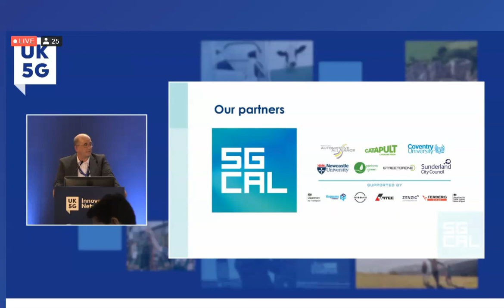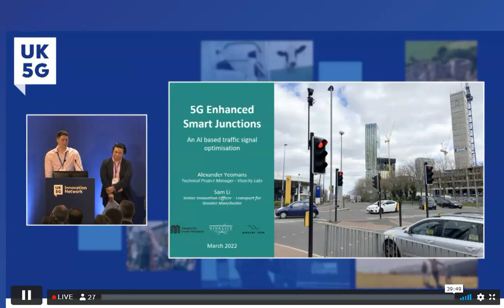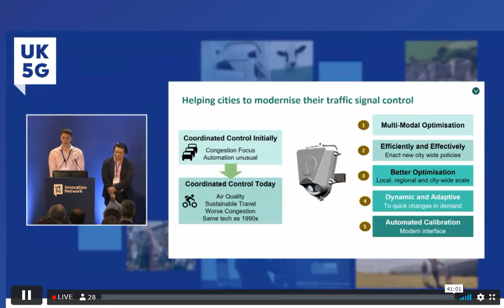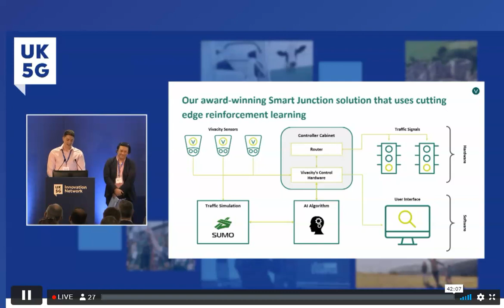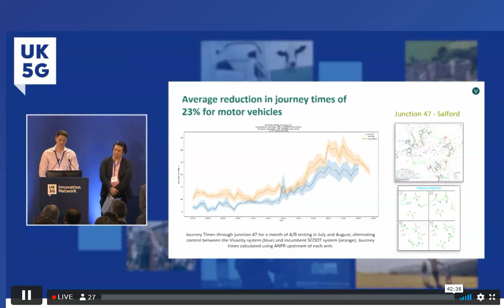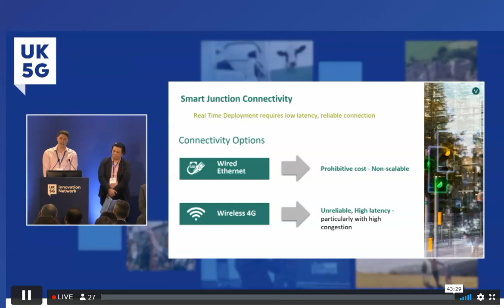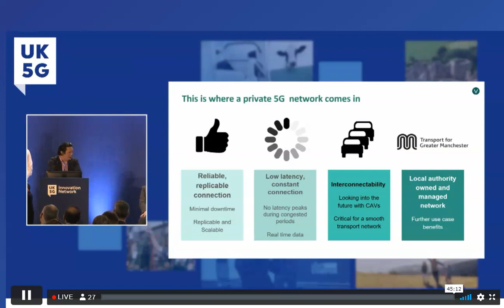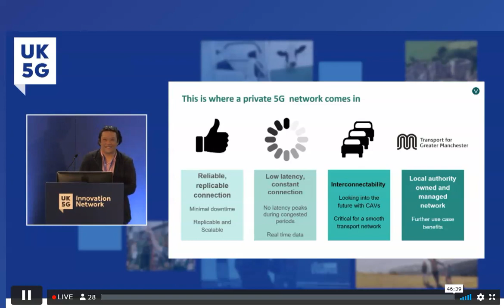Smart Junctions Intelligent Signal Control - 5GUK Showcase - Vivacity Labs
Vivacity’s vision is to make cities smarter, safer and more sustainable. Since 2016 we’ve been leading development of the most innovative traffic monitoring AI technology. Sensor data for UTC is just the first step in revolutionising urban traffic management, fit for the future. We’re already looking ahead to Smart Junctions, our full AI signal control solution that is enriched with Reinforcement Learning capabilities and offers reduced congestion and increased network capacity.

We have successfully piloted this Smart Junctions technology in Greater Manchester, working with Transport for Greater Manchester, where we have demonstrated a 23% improvement in journey times and will be rolling this out more widely in Cambridge and Peterborough in the coming months.

Watch Alex Yeomans from Vivacity presenting our Smart Junctions (intelligent signal control) solution at the UK’s 5G Showcase in Birmingham with our partners Weaver Labs and Transport for Greater Manchester (TfGM).

More on traffic signal control, sensor data for UTC and Smart Junctions

✉️ Get in touch with our team now to find out more about our traffic management solutions